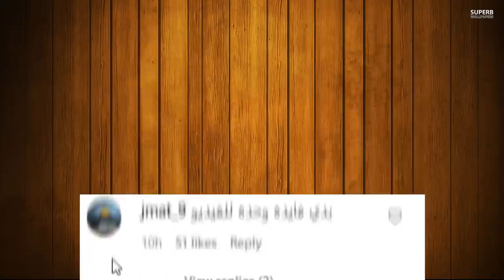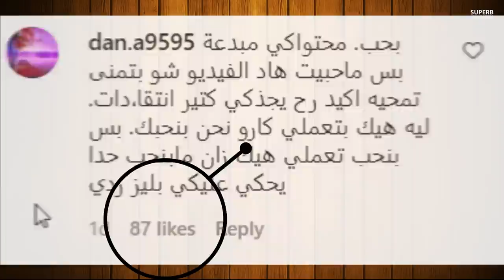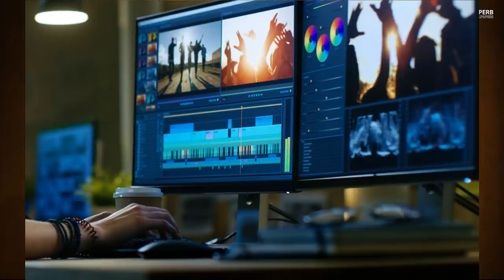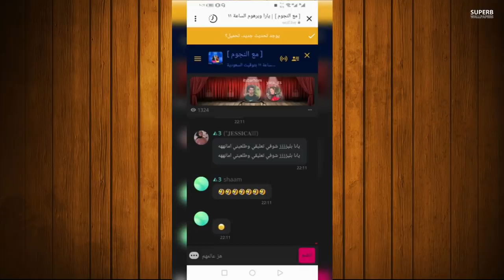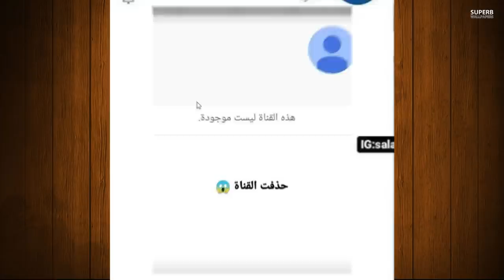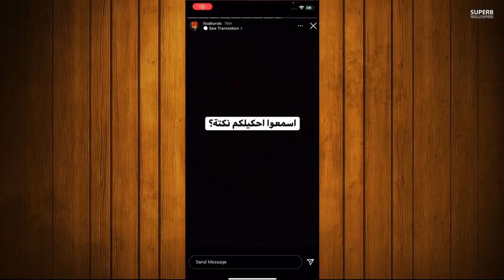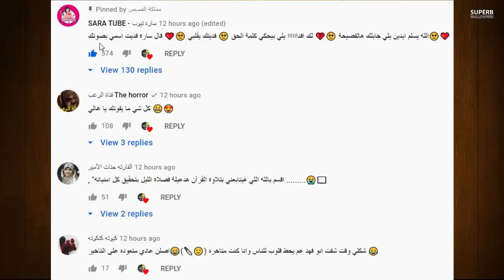يارا مار تعترف بحبها لنور مار وتسب قمر مار واميرة الحسين تبكي بسبب محمد كريم وفضيحة نور ستارز طلعت؟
يارا اتس تفضح برهوم المعراوي بالبث المباشر تكشف حقيقة حبه !؟